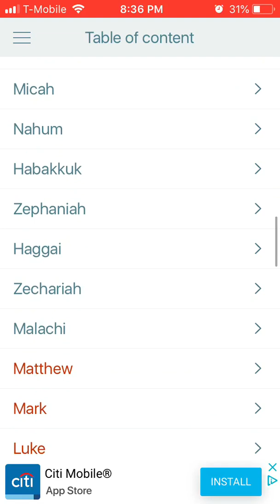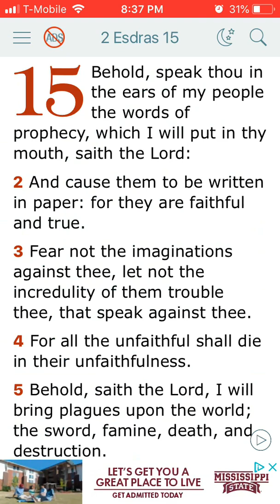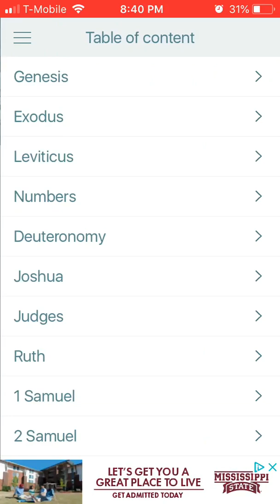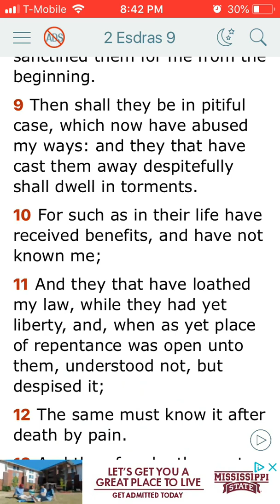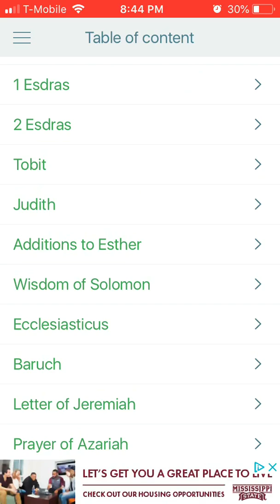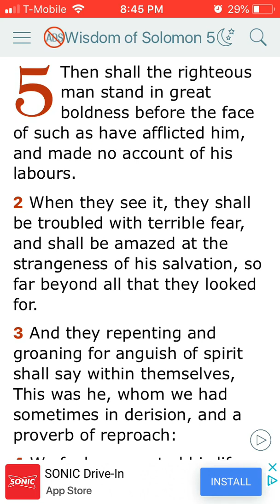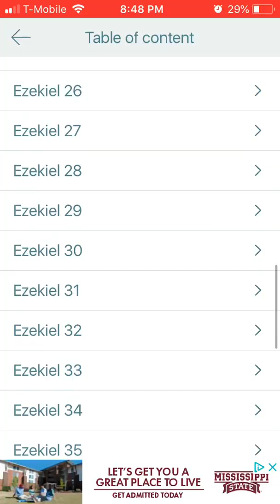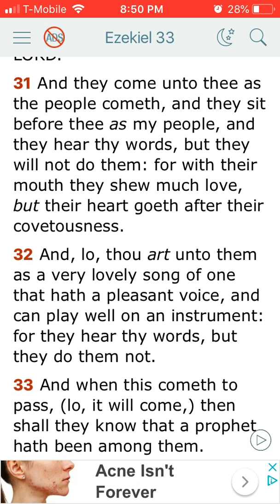To The Scoffers: Just Wait